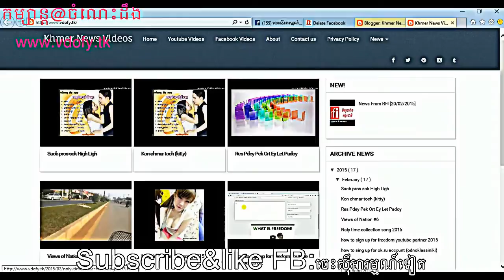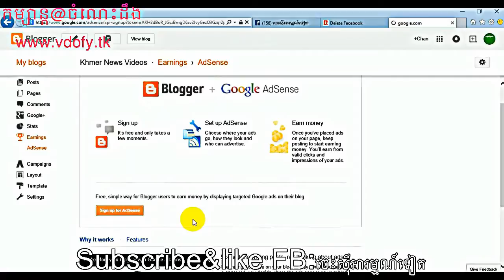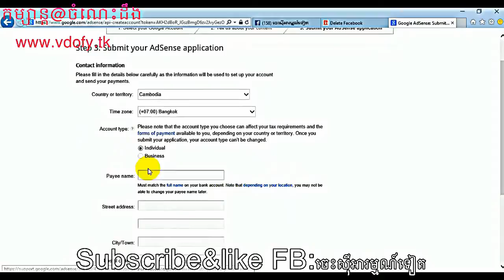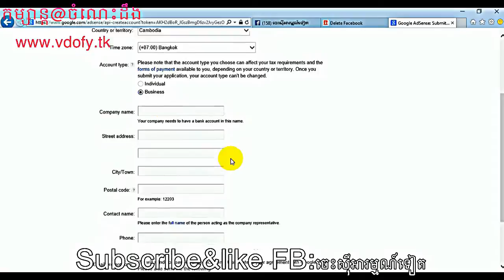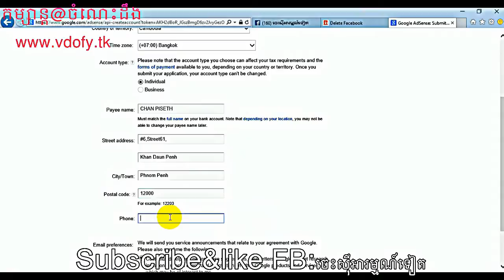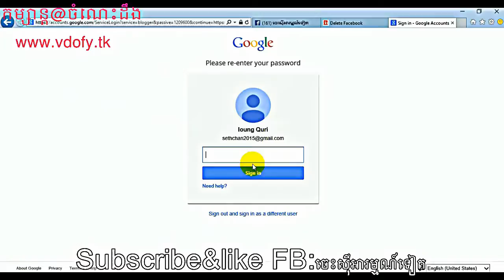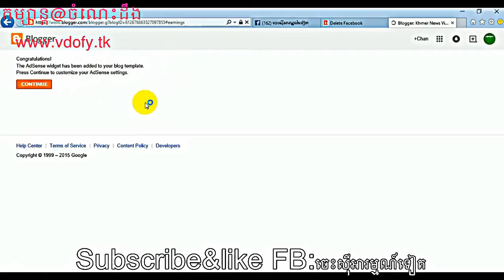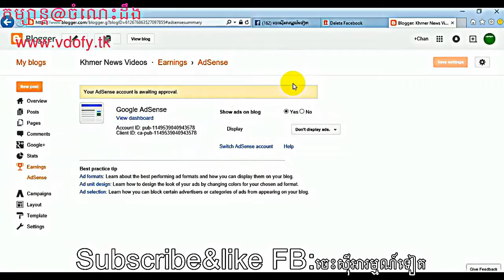How to sign up adsense for blogger website 2017